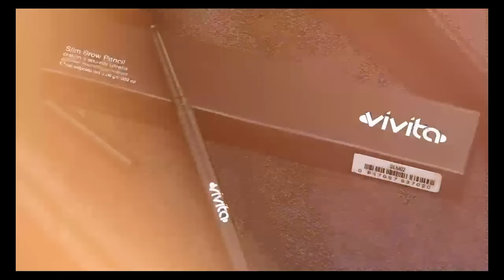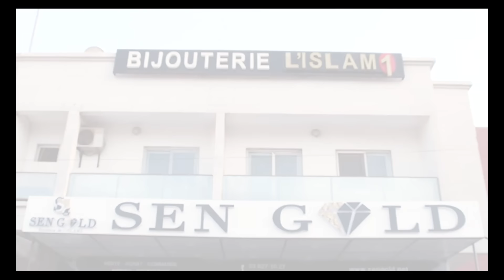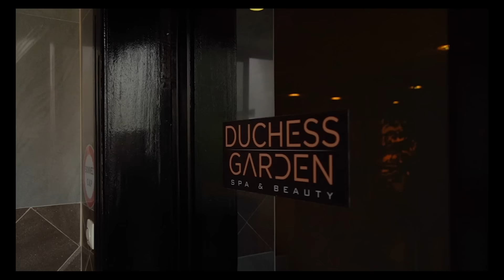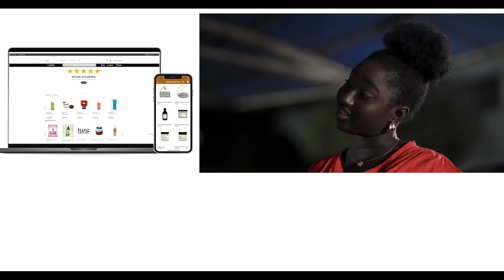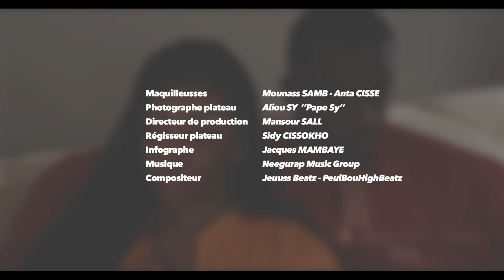Série - Baabel - Saison 1 - Episode 32 - VOSTFR